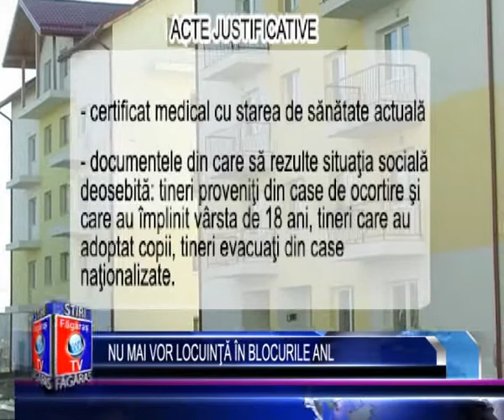Stiri Fagaras - Nu mai vor locuinta in blocurile ANL